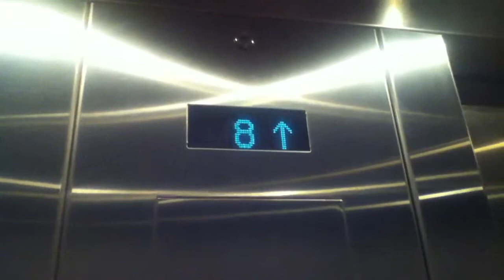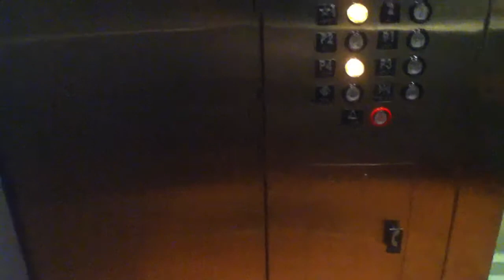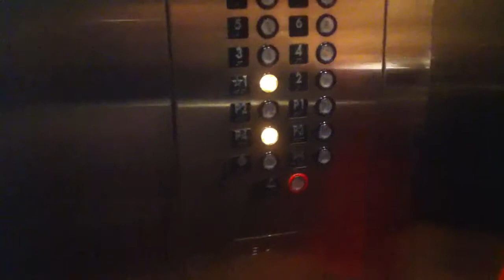Montgomery Traction Elevators @ 201 W Washington Avenue in Madison WI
Its hard to say this but Montgomery elevators I find to be more common in Madison than Milwaukee.